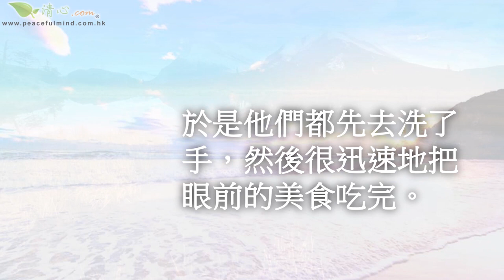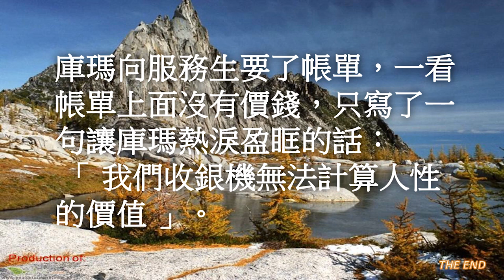無法計算的人性價值